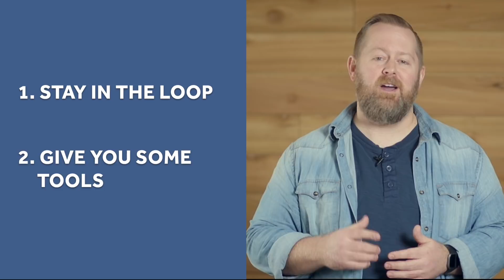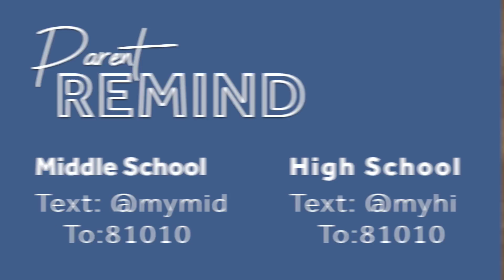Partnering With Parents